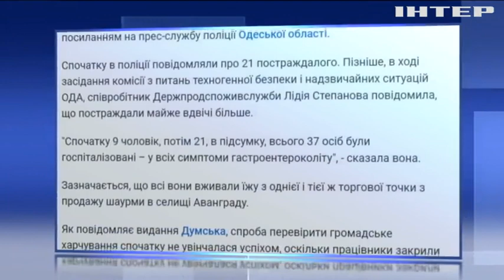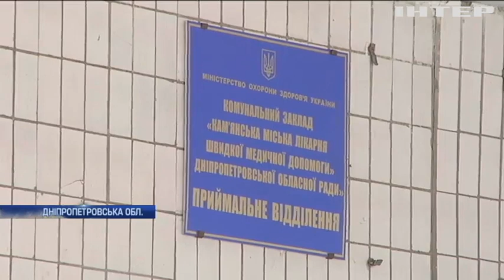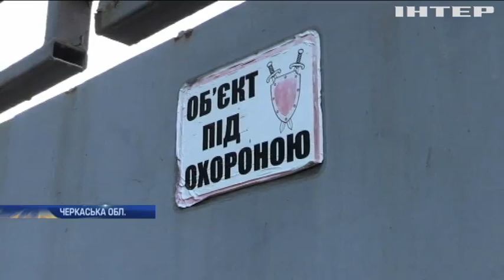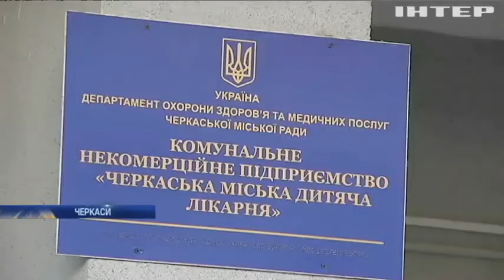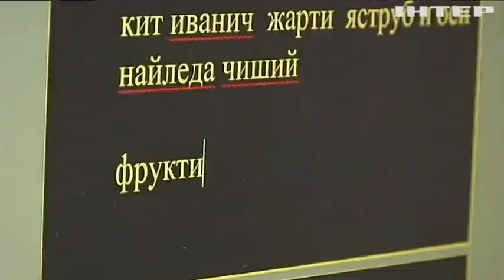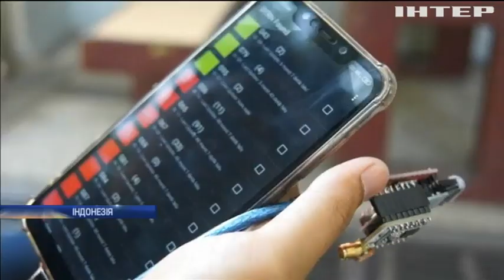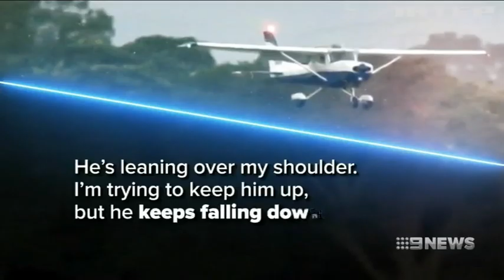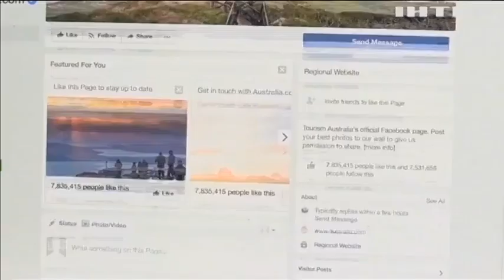Новости 12:00, выпуск за 3 сентября 2019 года